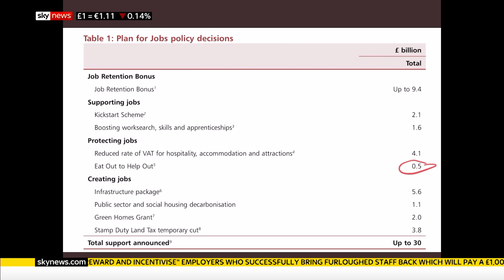Analysis: Has Rishi Sunak done enough to get the country on the road to recovery?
The Chancellor Rishi Sunak has announced £30bn of measures to help the economy begin to rebuild after the "profound economic challenges" of coronavirus.

Mr Sunak said the UK economy had shrunk 25% in just two months - the same amount it grew in the previous 18 years.

So will his plans make a real impact? Sky's Political Editor Beth Rigby and Economics Editor Ed Conway give their reaction.

and download our apps